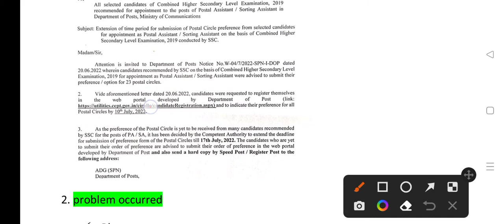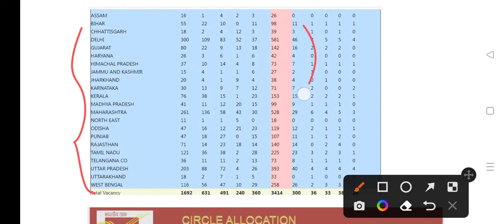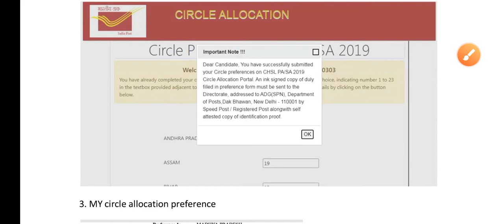SSC CHSL 2019 l circle allocation PA/SA l MY CIRCLE ALLOCATION PREFERENCE I PROBLEM SOLUTION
ssc chsl 2019 expected cut off for final selection
ssc chsl 2019 result cut off
ssc chsl 2019 result tier 1 cutoff
chsl 2019 cut off final
chsl 2019 cut off analysis
chsl 2019 cut off after tier 2
ssc chsl 2019 cut off expected
ssc chsl 2019 cut off rbe
chsl 2019 expected cut off rbe
chsl 2019 final expected cut off
chsl ldc cut off 2019
ssc chsl 2019 cut off marks
chsl previous year cut off 2019
ssc chsl cut off 2019 rbe revolution
ssc chsl 2019 cut off
ssc chsl 2019 cut off analysis
ssc chsl 2019 cut off final
chsl tier 1 cut off 2019
chsl 2019 typing test date
ssc chsl 2019 typing test date
ssc chsl 2019 typing test
ssc chsl typing test 2019 expected date
chsl 2019 skill test admit card
chsl document verification
document verification for ssc chsl
chsl 2018 document verification date
ssc chsl 2019 document verification date
ssc chsl 2019 final cut off post wise
final cut off of chsl 2019
ssc chsl 2018 expected final cut off
chsl 2019 final cut off
2018 ssc chsl final cut off
ssc chsl final cut off 2017
2017 ssc chsl final cut off
2018 chsl final cut off
ssc chsl tier 1 2020 ka result kab aayega
ssc cpo 2019 expected final cutoff after answer key
ssc chsl 2019 safe score for final selection
ssc chsl final cut off 2019 pdf
ssc chsl 2019 expected final cut off
2018 ssc chsl final cut off
2017 ssc chsl final cut off
ssc chsl previous year final cut off 2019